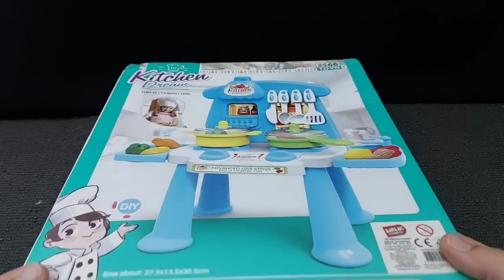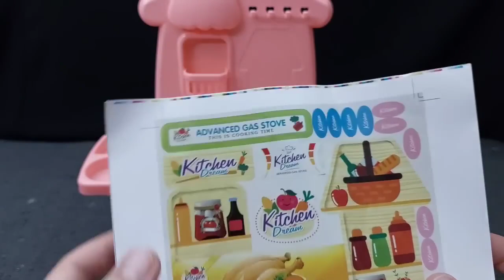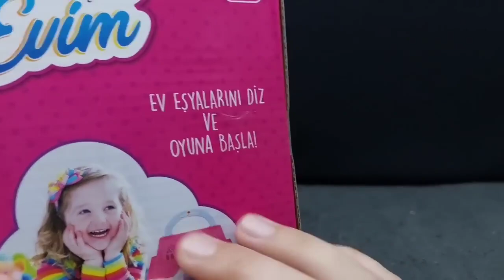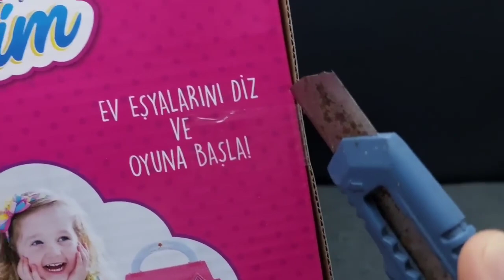4 minutes satisfying with unboxing Hello kitty sanrio kitchen set | ASRM